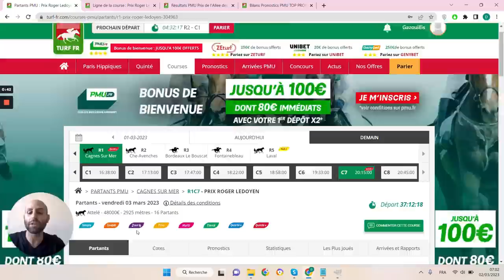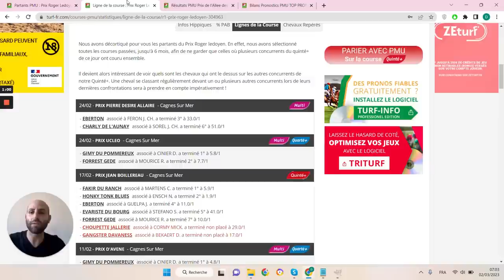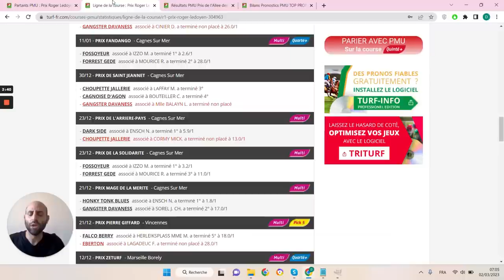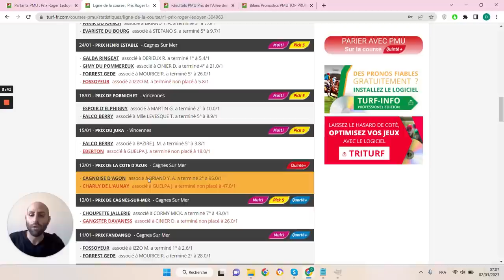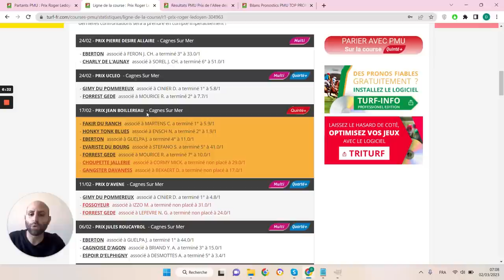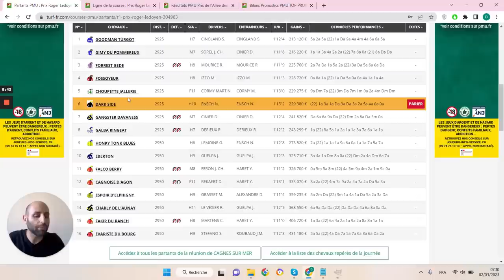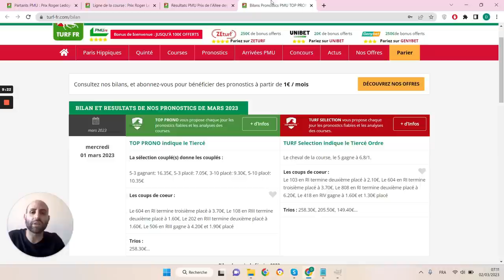PRONOSTICS PMU GRATUIT DE LA MINUTE QUINTE+ DU JOUR VENDREDI 3 MARS 2023 #304963